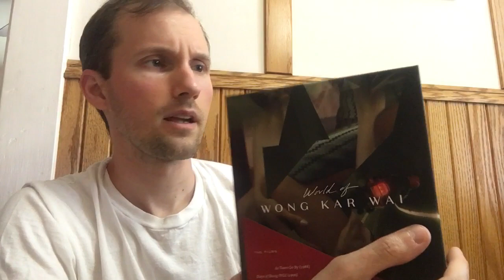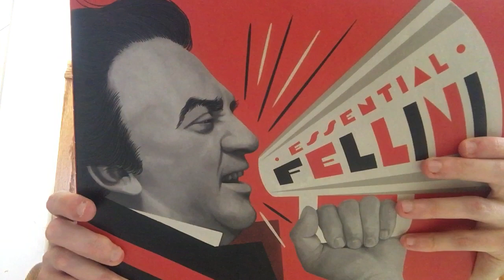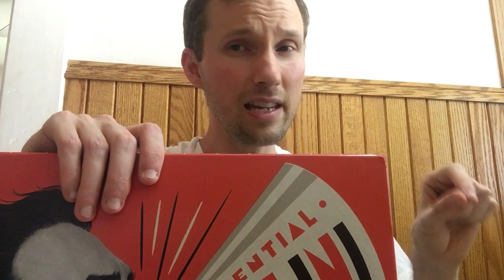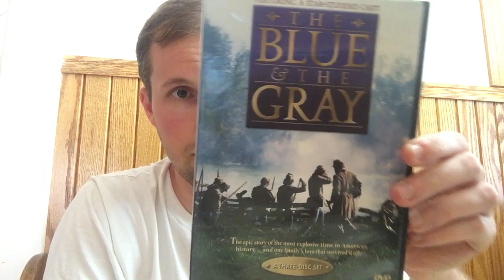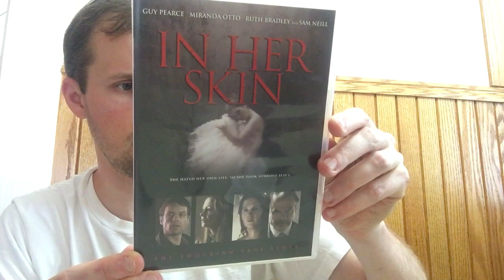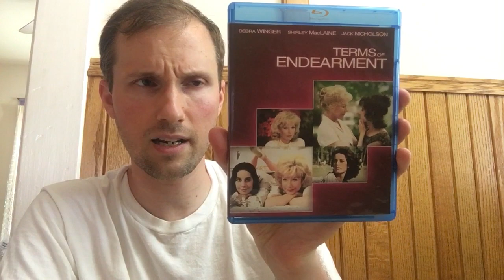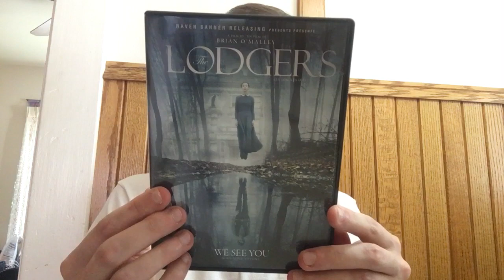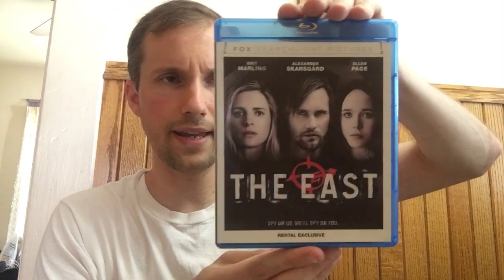Blu-ray DVD Haul Update 7/3/21: Criterion Boxsets and More!